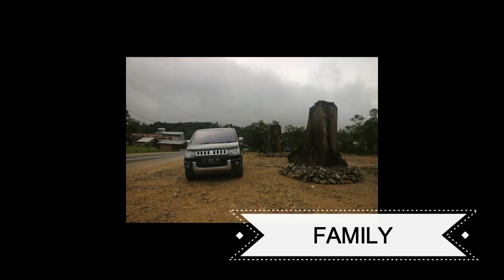Trip Sarawak - Kapuas Hulu (Part 11) : Meninggalkan Kapuas Hulu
Perjalanan kami lanjutkan, beranjak pulang meninggalkan kota Putussibau
Kapuas Hulu, menuju rumah kami di Kandangan Kalimantan Selatan, kami lakukan dengan santai dan tidak terburu buru, menikmati setiap petualangan  pengalaman dan kejutan kejutan yang ada selamat perjalanan pulang ini.

Semoga referensi kami ini bisa berguna bagi kawan kawan yang ingin melakukan perjalanan juga dikemudian hari, salah hilaf mohon maaf, salam Roadtrip family.

Device : Canon Eos M3 / Gopro Hero 7 Black / Poco Phone 4 Pro